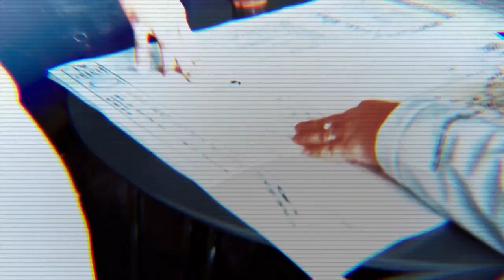Why Real Estate Investments Is Your Key To Financial Freedom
Join me as I share my story of achieving financial freedom at 23 by investing in a three-unit apartment building. Learn about the benefits of real estate investments, such as tax benefits, bank financing, and higher returns than market rate tenants. Take action and get into the game to build generational wealth to achieve financial freedom.

🏆Episode Highlights:

[[00:00:01] Achieving financial freedom through real estate.
[00:01:37] Live rent-free, build financial freedom.
[00:02:06] Live below means, save, invest.
[00:02:51] Financial freedom through earned income.
[00:03:45] Living frugally pays off.
[00:04:11] Real estate investing for financial freedom.
[00:05:47] Financial freedom through real estate.
[00:06:30] Real estate: worth more, tax benefits.
[00:07:52] Building generational wealth through real estate.
[00:08:27] Invest in yourself: Win together.

📊Learn How to Grow, Professionalize, and Sell Your Business to Live a Life of Total Freedom (FREE TRAINING)

🔥 Get Coached by Eric.

🏠 💰 Attend my FREE TRAINING on How to Create Insane Cash Flow with Section 8 Real Estate

🏆Apply for the Inner Circle. Elite Coaching on Business, Real Estate, & Building Your Online Business